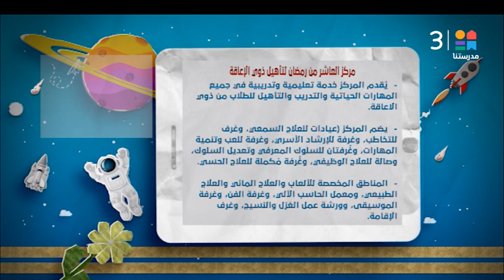حجازي يبحث أليات تفعيل وتشغيل مركز العاشر من رمضان لذوي الإعاقة